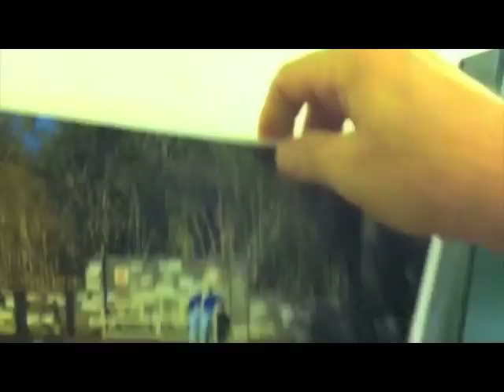Urinal art relieves the eyes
In public restrooms, a peeing man stands about a foot away from the wall. An uncomfortable distance to focus on anything unless that anything is a painting or photograph with depth, that lets the eyes rest on something in the distance. In scene one in the restroom of a public garden I mount, with sticky tack. above the urinal, a photograph taken some time before of a person sitting on a bench in the very same public garden. In scene two, in a port a potty by a soccer field,  I mount a tromp l'oiel of an open window looking out on a marshy area. In scene 3, in the restroom of an art center, I mount a photograph of gentle mountains in Ecuador. In all three scenes, not just the bladder, but the eyes get some relief.